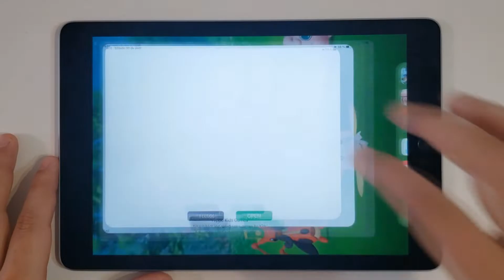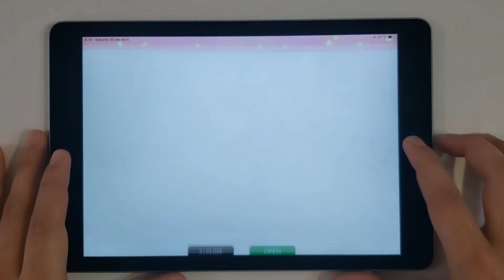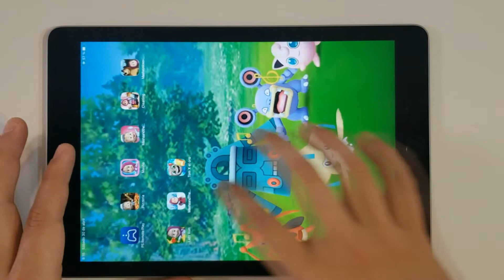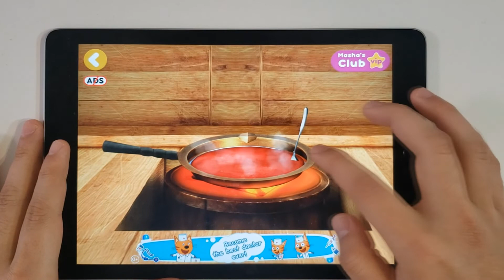Masha and the Bear , Masha Kasha , Masha Cooking Food , Masha Pizza , Masha y el Oso